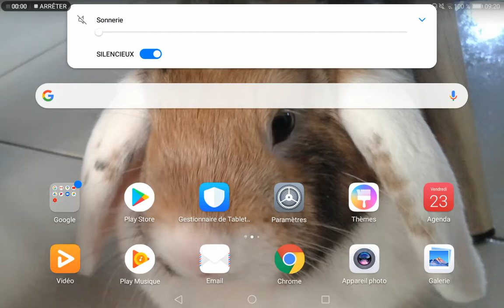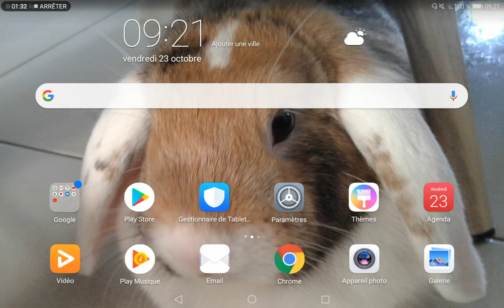Tuto#1- Voici la solution pour que vos mise à jour et vos applications s'installent.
Mon premier tuto !